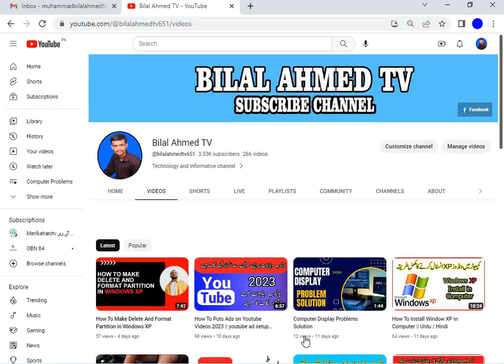Which Common Mistakes are Youtuber do in Adsesne Identification